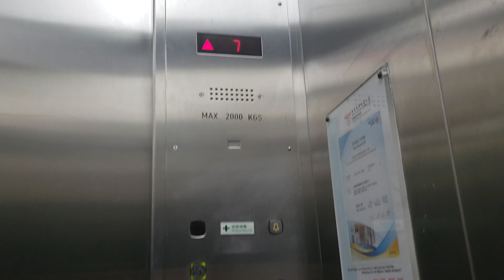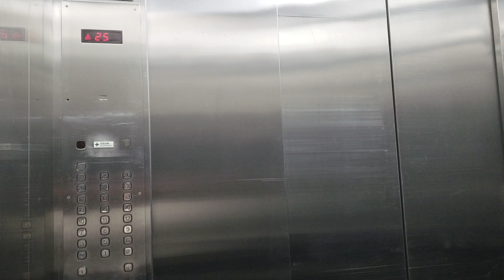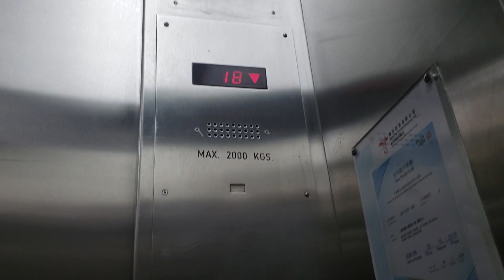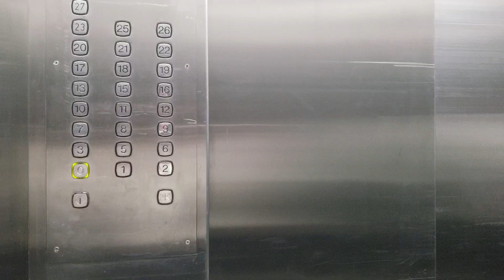1995 Kone M Series Freight Traction Elevator